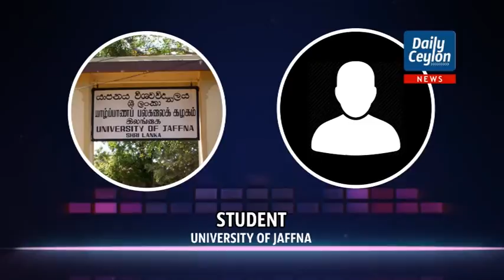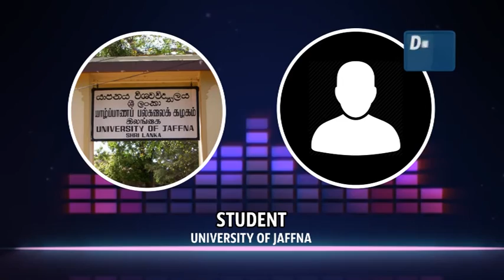Security of Jaffna University assured, engage in studies without fear - President